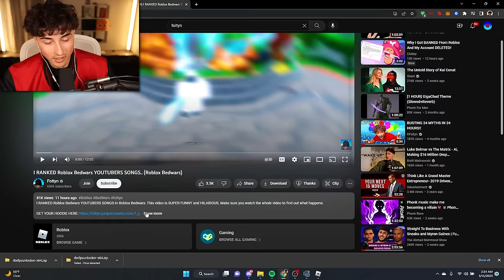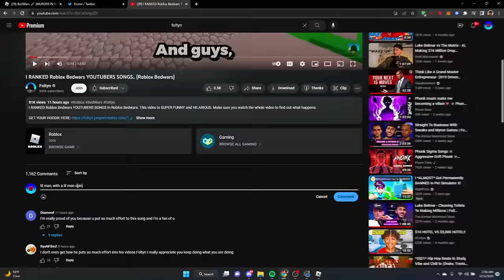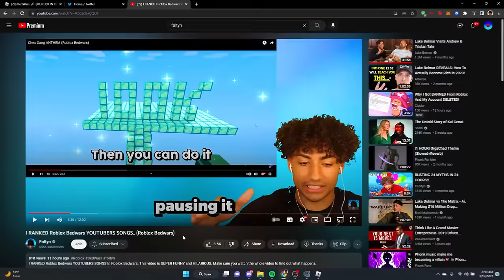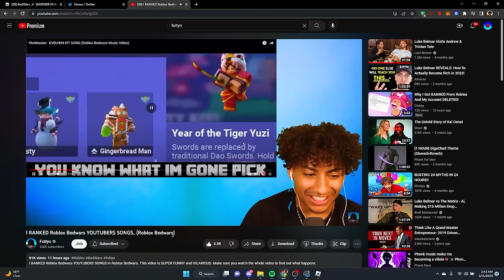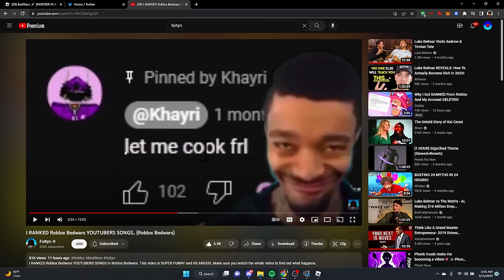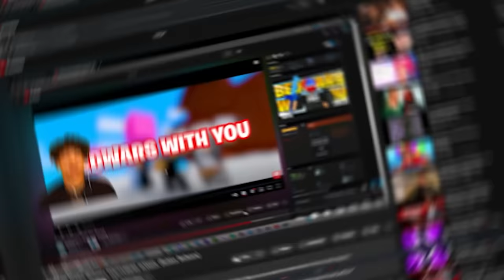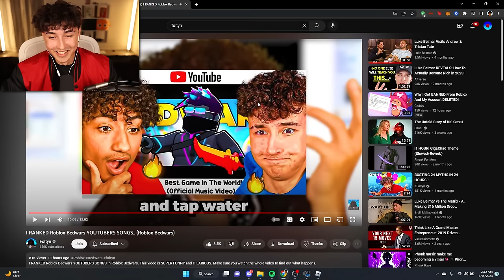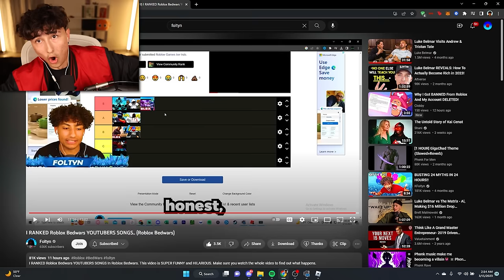So Foltyn Rated My Roblox BedWars Song...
In this video we reacted to Foltyn rating Roblox BedWars songs! Including mine!